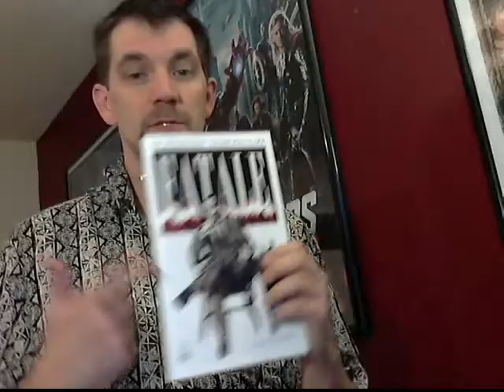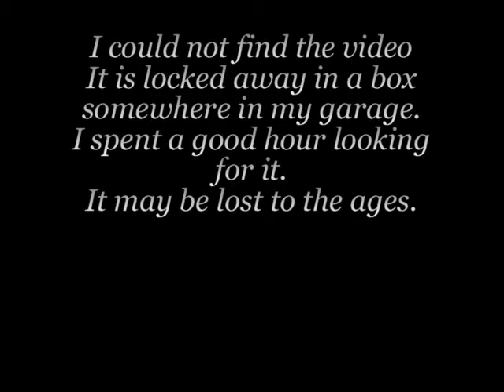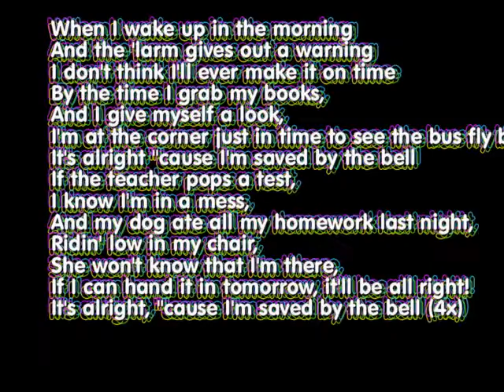Issue 14- JJ Abrams and Star Wars and Tiffani Theissen looks hot!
This week I review Snow Day Beer from New Belgium Beers
My thoughts on JJ getting Star Wars
And how hot I always thought Tiffani Thiessen was.